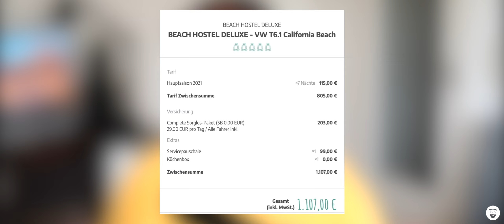Solo Vanlife - my very first time! What's in my van?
There is this huge hype on the internet called Vanlife. On Instagram and YouTube you can see all these super happy couples having the best times of their lives in their camper vans - and I'd really like to try it to. The problem: I'm not a couple and I don't own a van. So I rented one and startet my very own solo van life adventure. In this first episode I show you my home on wheels for the next 7 days.

▪️ 0:00 - The Van Life hype
▪️ 1:40 - How to rent a camper van (and how much does it cost?)
▪️ 3:12 - What's in my van?
▪️ 6:43 - My route for this road trip
▪️ 7:14 - My first (scary) night in the camper van

My Equipment*:

Lens 2
Vlogging camera
Microphone 2